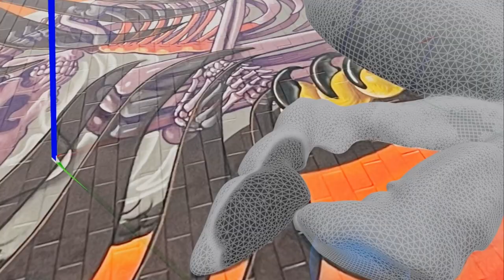Denver Walls 2023 Recap - Nychos, A.L. Grime, Lauren YS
Denver Walls
For the debut of Denver Walls festival, we teamed up to projection map three large scale murals in the span of 4-5 days across multiple locations in the RiNo Art District. Denver Walls is now part of the globally recognized WORLDWIDE WALLS, which brings art and culture to public spaces by beautifying the city while cultivating community pride. The event was spearheaded by artist A.L. Grime (Ally Grimm) and we worked together to create large and impactful mural projections for the final weekend of the event. Denver Walls 2023 artist roster was filled with some of the best muralists and street artists in the world and was our opportunity to collaborate with artists we’ve admired for years. For the 2023 event we projection mapped the finished murals of Nychos, A.L. Grime and Lauren YS (Squidlicker). Each mural was painstakingly recreated in 3D in a very short amount of time and then deployed a different projection system each night at the mural location.

Video Edit: @rasersharpproductions